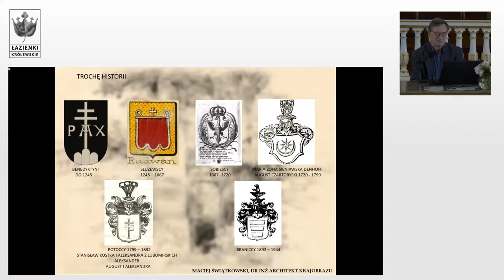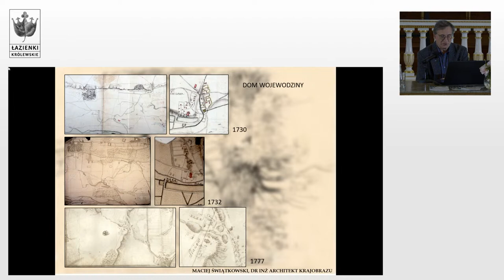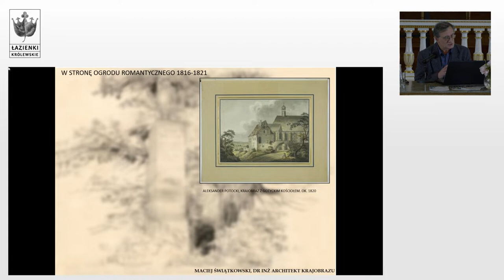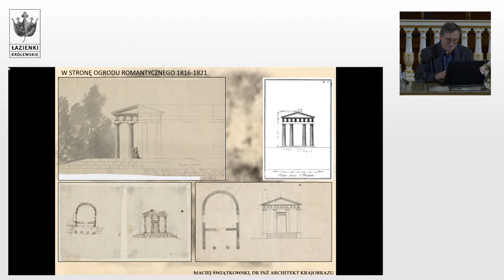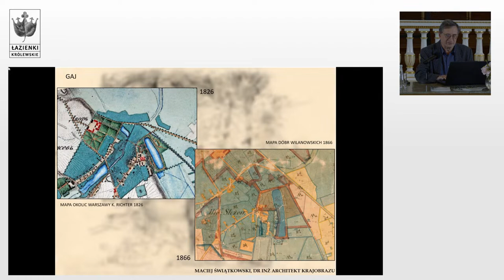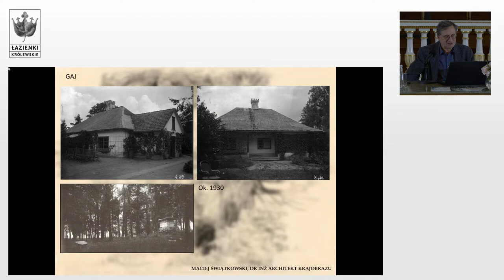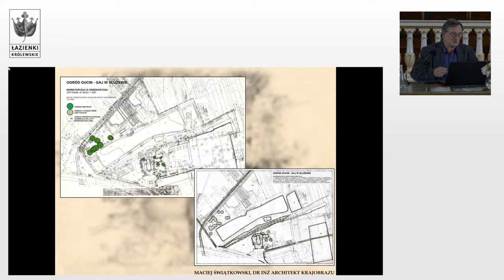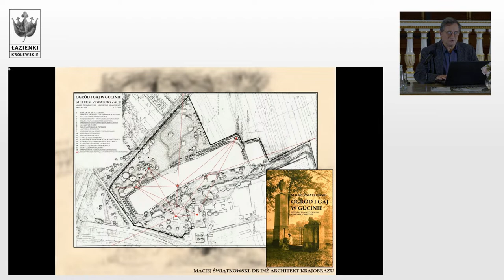"Ogród i gaj w Gucinie. Romantyczne ustronie Potockich w Służewie" dr inż. Maciej Świątkowski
Zapraszamy na wykład o XIX-wiecznym założeniu dworsko-parkowym Gucin Gaj, znajdującym się obecnie na warszawskim Ursynowie. Opowie o nim dr Maciej Świątkowski, architekt krajobrazu.

Wykład "Ogród i gaj w Gucinie. Romantyczne ustronie Potockich w  Służewie" w Pałacu  na Wyspie inauguruje cykl spotkań "Świat Ogrodów Longina Majdeckiego. Realizacje - inspiracje - fascynacje". Cykl przybliża historyczne założenia, którymi fascynował się prof. Longin Majdecki - wybitny architekt krajobrazu i historyk sztuki, którego duża część życia zawodowego była związana z Łazienkami Królewskimi.

Gucin Gaj, który jest tematem pierwszego wykładu, ukształtowany został w stylu romantycznym w latach 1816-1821 przez Stanisława Kostkę Potockiego, ówczesnego właściciela dóbr wilanowskich. Założenie dworsko-parkowe składało się z niewielkiego dworu na skarpie, ogrodu, budynków gospodarczych, parku i stawu pod skarpą. Stanisław Kostka Potocki i jego żona, Aleksandra z Lubomirskich Potocka, nazwę rezydencji Gucin nadali na cześć wnuka - Augusta.

Po śmierci Stanisława w 1821 r. jego żona zainicjowała utworzenie tzw. Gaju w północno-wschodniej części założenia, po drugiej stronie stawu. Rodzina i przyjaciele Potockich sadzili tam drzewa upamiętniające Stanisława i jego brata, Ignacego.

Nazwą Gucin Gaj jako pierwszy posłużył się prof. Longin Majdecki, który chciał w ten sposób podkreślić jedność kompozycyjną założenia.

Maciej Świątkowski - dr inż. architekt krajobrazu. Autor rewaloryzacji parków w Lubostroniu, Narolu, Kamesznicy, Rabie Wyżnej, a także współczesnych ogrodów Centrum Giełdowego i Stołecznego Centrum Edukacji Kulturalnej w Warszawie. Autor naukowych monografii ogrodów dawnych rezydencji w Orońsku, Lubostroniu, Narolu, Skierniewicach i Gucinie Gaju. Prowadzi własne badania naukowe z zakresu historii sztuki ogrodowej.

Wykład odbywa się w ramach większego projektu "Świat ogrodów Longina Majdeckiego". Organizatorzy: Muzeum Łazienki Królewskie, Oddział Warszawski Stowarzyszenia Naukowo-Technicznego Inżynierów i Techników Ogrodnictwa.